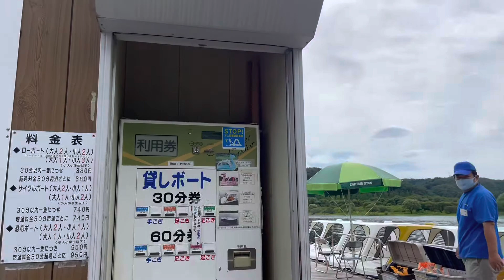Michinoku park Miyagi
親子でめちゃ楽しい